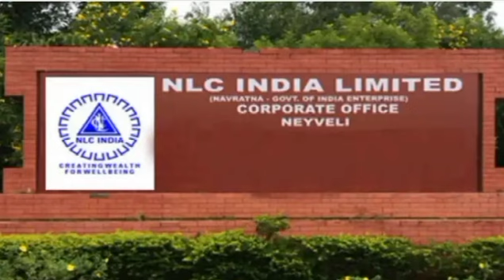NLC ପକ୍ଷରୁ ବାହାରିଲା ନିଯୁକ୍ତି ଆଜିଠାରୁ ଅନଲାଇନ ଆବେଦନ